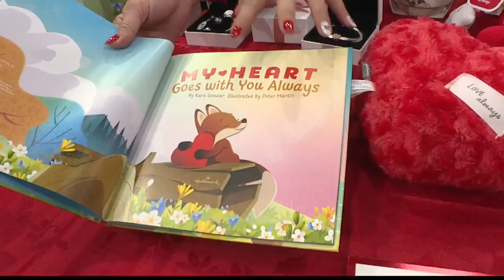Pearlridge Center Valentine's Day gift ideas